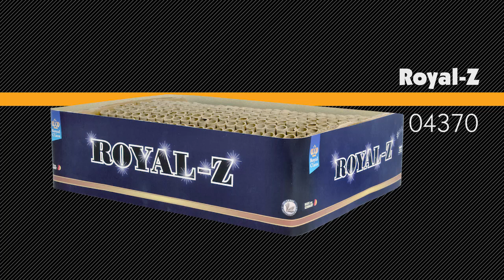04370 Royal Z - Lesli Feuerwerk